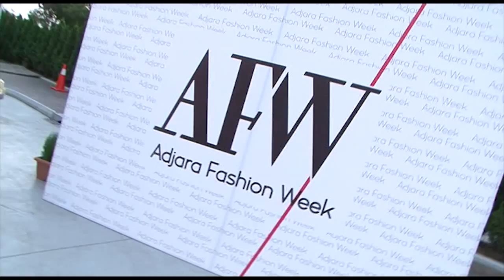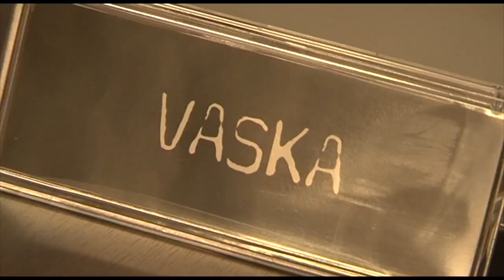Adjara Fashion Week 2015 | 1st & 2nd Day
მოდა აჭარაში - Adjara Fashion Week-ის ჰაილაითები და ბათუმში გამართული გლამურული ღონისძიების სტუმრები - გაუწევს თუ არა კონკურენციას ზემოთხსენებული ღონისძიება თბილისურ მოდის კვირეულებს?!